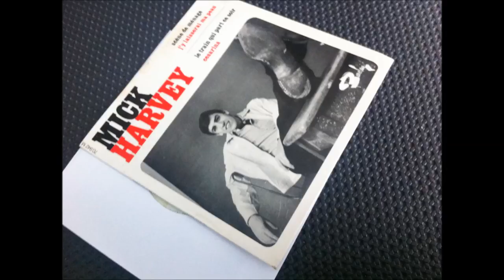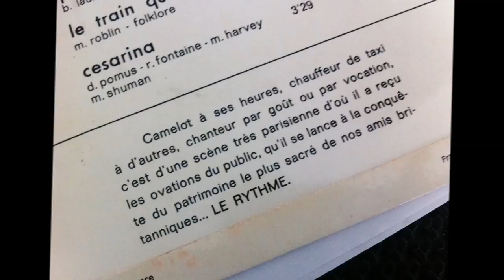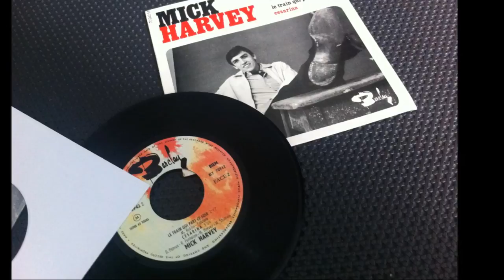Harvey Mick ( les Aristocrates ) , J’y laisserai ma peau ( très rare )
Harvey Mick  , J’y laisserai ma peau
très rare
Les Aristocrates, groupe formé de Mick Harvey, né en 1943 à Paris. Dominique Lancray, né en 1943 à Montrouge. Georges de Tournay dit "Johnny", né en 1943 à Berlin. Jean-Pierre de Guillanneuf, né en 1945 à Paris et Michel de Guillanneuf, né en 1943 à Paris. Le groupe enregistre en mars 1962 deux 45 tours d'un coup, avec les titres "Citoyen de l'espace, Jackie qu'as-tu fait de moi, Moi j'aime Ray Charles et C'est toi qui m'as appris l'amour, C'est pas méchant, Oh! Susannah, Le chemin de la joie et Hou ! hou ! oui . Par la suite à l'automne, les Aristocrates enregistrent un troisième 45 tours.